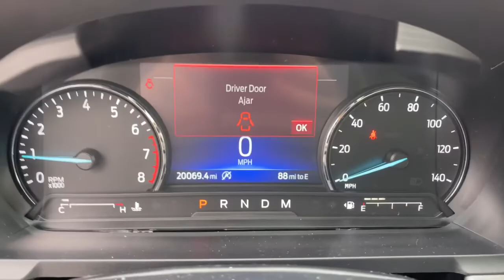2020 Ford Explorer Milford, Mendon, Worcester, Framingham MA, Providence, RI P14073A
Blue Used 2020 Ford Explorer available near me in Milford, Massachusetts at Imperial Ford. Servicing the Mendon, Worcester, Framingham MA, Providence, RI area.

Imperial Ford
18 Uxbridge Rd